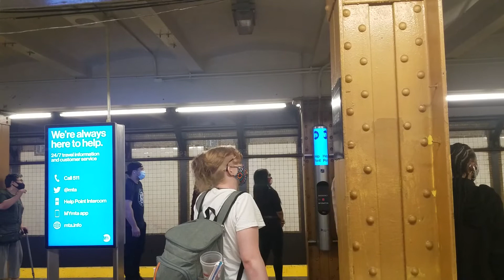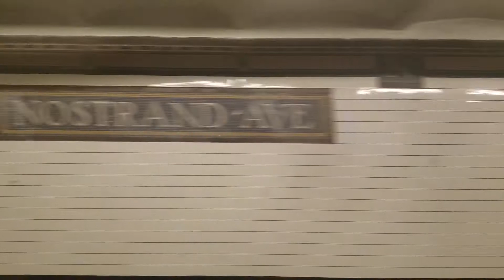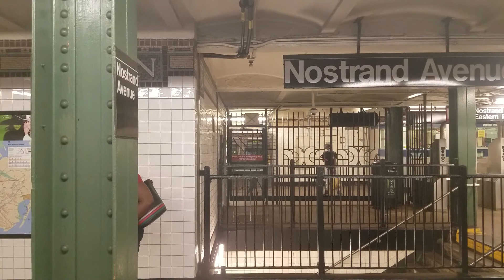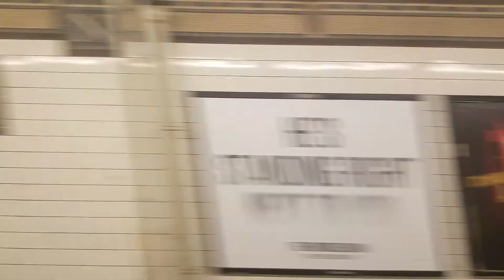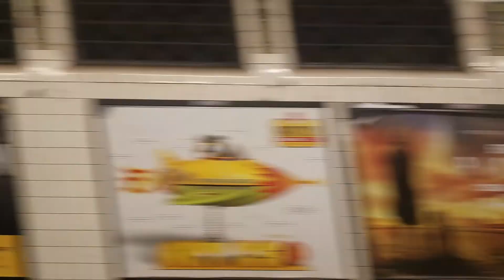4 Train ride via Eastern Parkway Express & Eastern Parkway Local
In this video, you'll first see the ride from Atlantic Ave-Barclays Center to Franklin Avenue via Eastern Parkway Express. Then, in the second part,  due to a person being struck by a train on the Lenox Avenue Line, some New Lots Ave bound 4 Trains were running local between Franklin Avenue to Crown Heights–Utica Avenue.   In the second part, you'll see train doing exactly what I said before, which was going local from Franklin Ave to Crown Heights Utica Avenue.